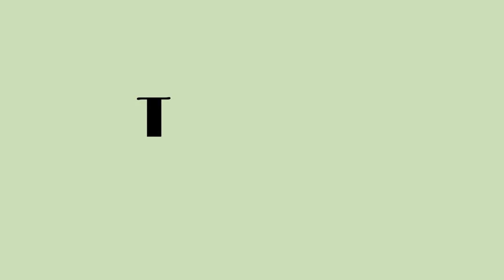SEW w ME | CUSTOM ALTERATIONS | Beginner Sewing Project | Wedding Guest Dress | Heyhi, Mads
Hello Friends!❤️

Today, we take the next step towards me making my FIRST DRESS! I am altering a dress I already own and giving it a custom upgrade!

Lets do this! - Mads
Music from Uppbeat (free for Creators!)